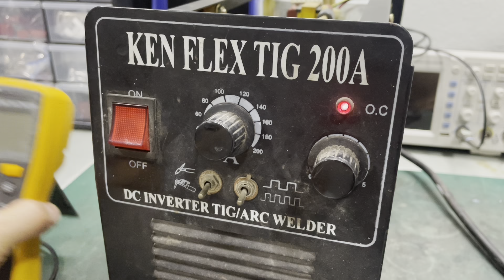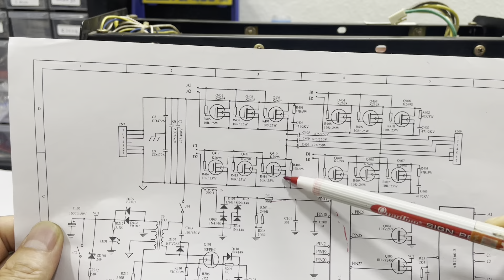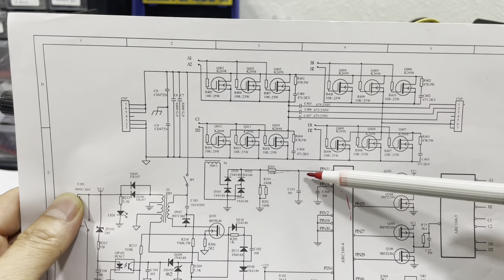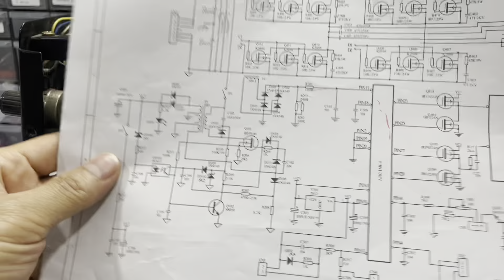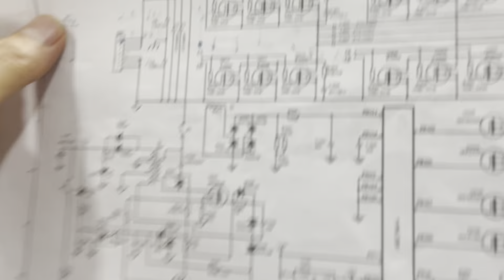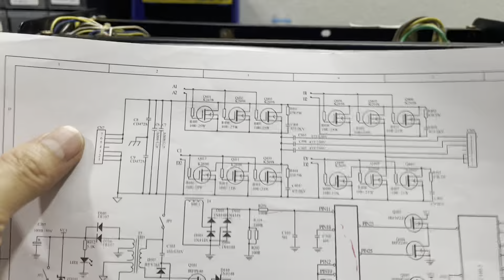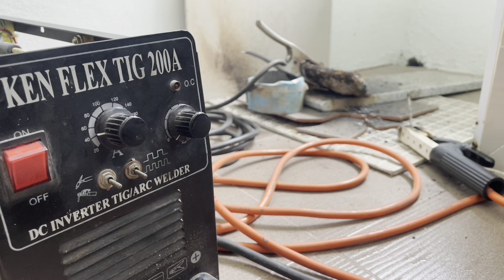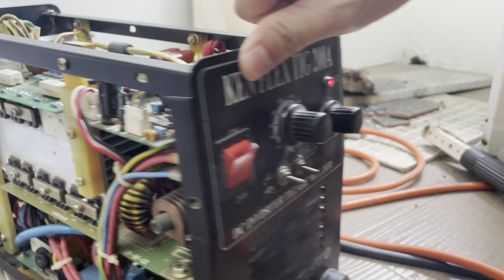KEN FLEX TIG200A (เปิดติด OC ทันที) พลาดเสียใจครับ คลิปนี้จัดเต็ม